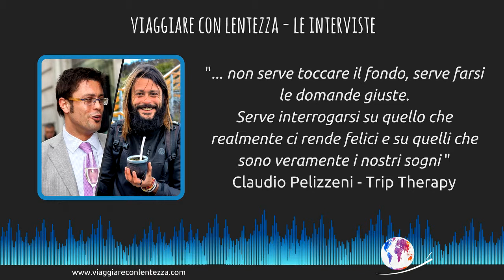Mini Guida al Giro del Mondo - COME USCIRE DI TESTA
Capitolo 1° della mini guida al giro del mondo by Claudio Pelizzeni che ha visitato 44 paesi, senza aerei con soli 20€ al giorno.

Mille giorni in giro per il mondo, senza aerei e senza soldi, in sola compagnia del proprio diabete. Vi presentiamo “Trip Therapy”, il progetto terapia di Claudio Pelizzeni.